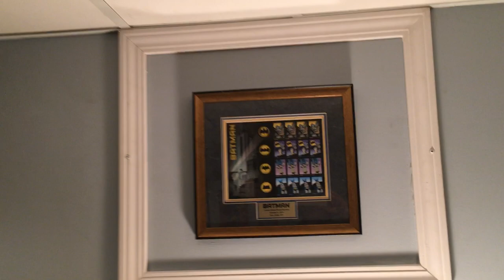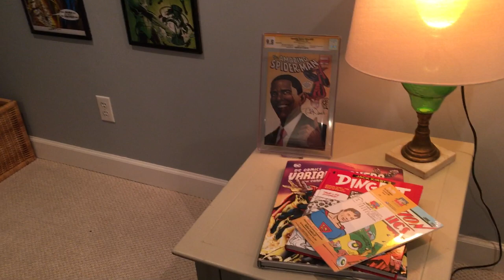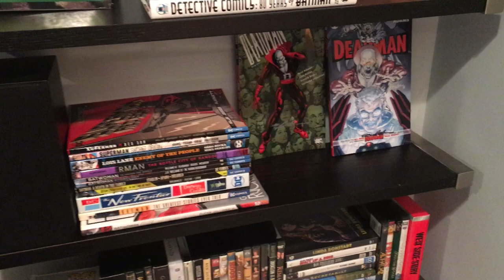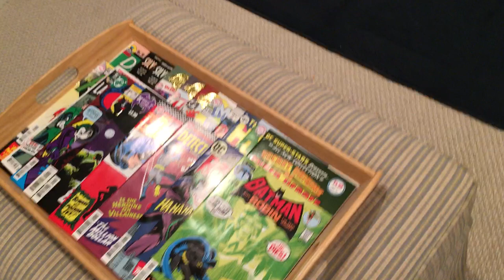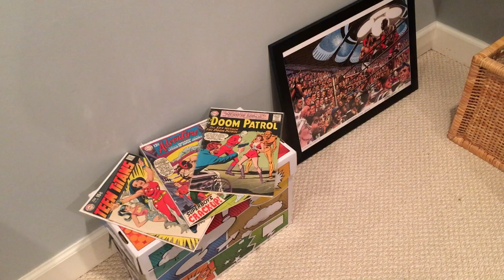Comic Book Room Tour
The collection now has a permanent home